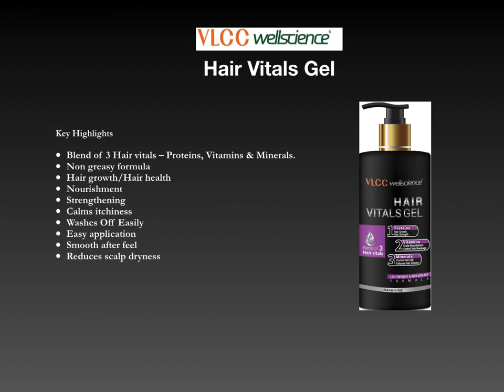Vlcc Wellscience # Hair Vital Gel